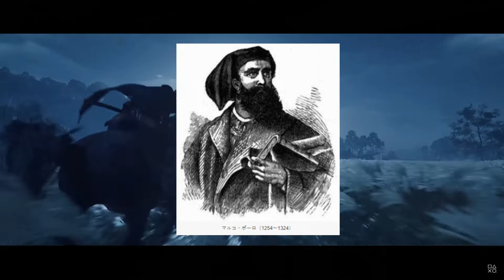【ゴーストオブツシマ】発売前に学ぶ第二弾更に当時の状況と蒙古襲来の意図とは、、、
ど～も。モアイけんです。

ghost-of-tusima

主にゲームの配信をやっておりますが、趣味のチャンネルでもあります。。
仕事の合間に編集等をやっておりますので、不定期で未熟な点も御座いますが、末永くお付き合いくださいませ。
主に投稿しているゲーム：FPS、TPS、トークゲーム（人狼など）、スマホゲーム、趣味の釣り等、なんでも配信しております。興味があるものはなんでも投稿するので、自分に共感できる動画がありましたらチェックしてください。

★注意点

・コメント投稿について
①暴言等は禁止しております。投稿の際はこちらの判断で削除、あるいはタイムアウト、ブロックの対応をする場合が御座います。
②出演者に個人的な情報を聞くコメントは禁止致します。また女性も多数出演しております。女性への不適切な投稿も禁止しております。
③コメント欄を荒らす、汚す投稿はこちらの判断で①の対応をさせて頂く場合があります。

・出演について
①基本初見様含め歓迎しております。コメントで出演の意思を伝えてください。
②出演者は見られている事を理解した上で参加をお願いします。尚、ID、音声含め生放送での動画保存、編集等を行っております。ご了承願います。
③音声を残したくない、動画に乗せたくない等の要望は私にお伝えください。

使用ソフト

・その他